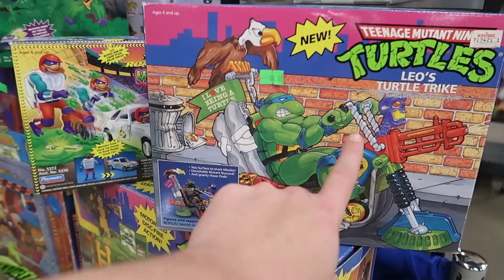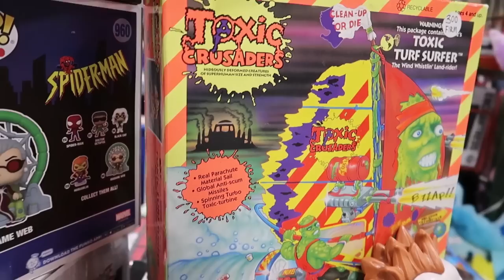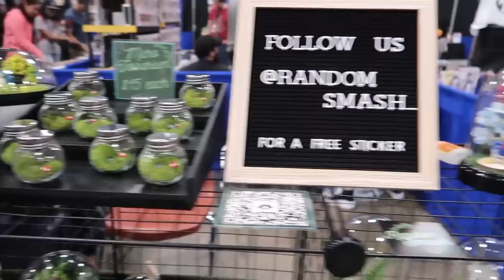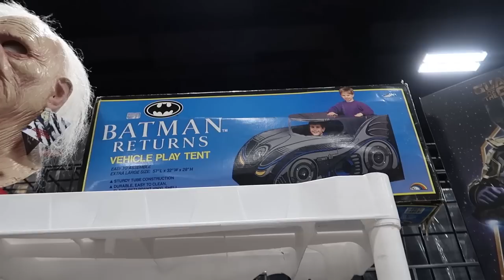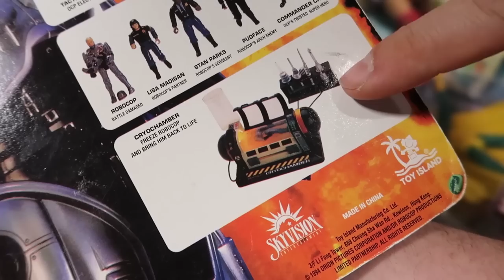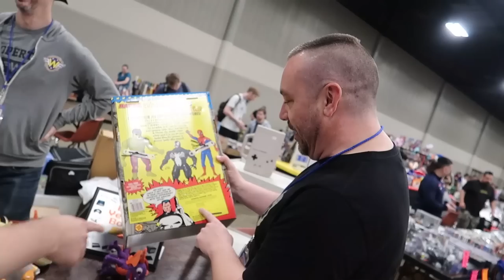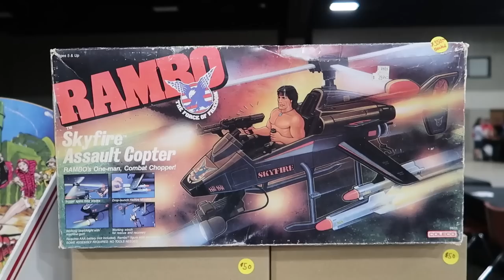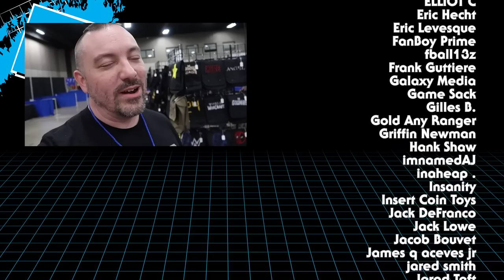Retropalooza '22 had SO MANY TOYS! | TOY HUNTING with Pixel Dan in Texas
Pixel Dan is in Texas, and it's time once again for Retropalooza! Ed's Retro Geek Out joins Dan for a toy hunt around the con to see what hidden treasures can be found!